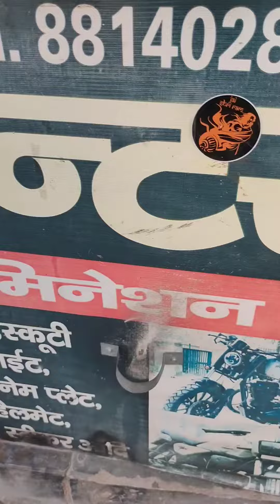shift car roof black